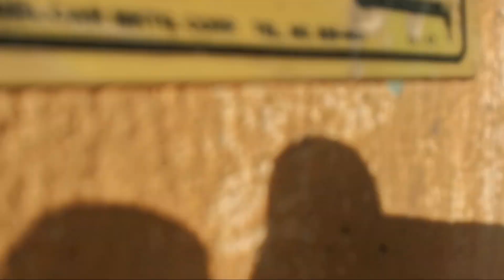ZETA PHI OMEGA AGUILA DE PALAWAN, we are one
Pagkakaisa ay mag dudulot ng layunin na maganda, ang tunay na ZETA papantay pantay at nag kakaisa,